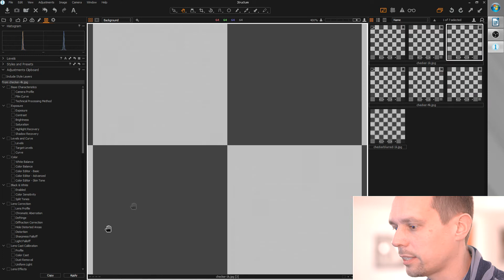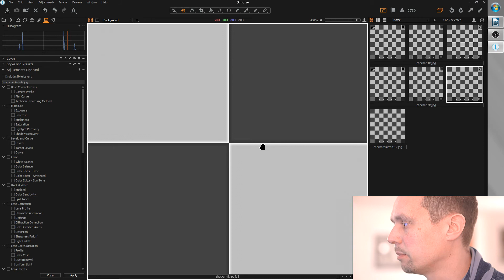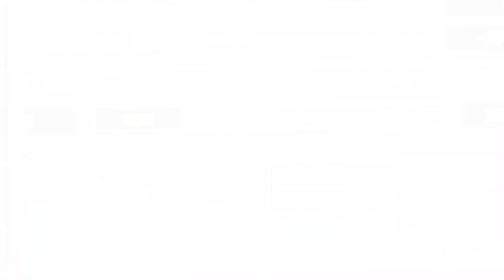Sharpness Vs. Structure - What Are The Differences - Capture One Pro 11 Blit Photo Edit Tutorial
What are the differences between sharpness and structure in Capture One?

Wanna get your RAW files BLITified?
If your RAW file has potential, I will edit it and make a BLIT tutorial out of it.
* Fill it out.
* Put your shot onto the first page.
* Print out both pages.
* Sign it, scan it and upload it together with your RAW file.

Bodies

Sony Alpha 7S Mark II

Sony RX 100 Mark V

Lenses

Sony 85mm F/1.4 G-Master

Zeiss 55mm F/1.8

Samyang 14mm F/2.8 AF

Misc

X-Rite i1 Photo Pro 2

SanDisk Extreme Pro SDXC 280

Joby Gorillapod + Ballhead-X

Rode Microphone

Vanguard Vojo 28BK

Vanguard Vojo 25BK